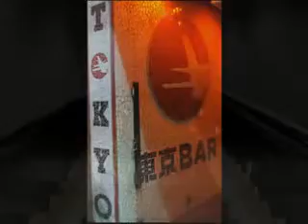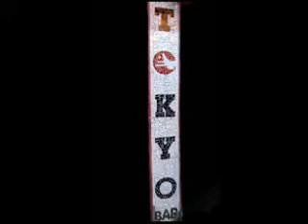TOKYO-BAR IN MONTREAL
3709 Saint-Laurent,  Montreal QC
Open Thursday, Friday, and Saturday.